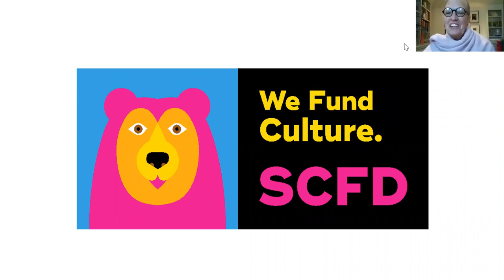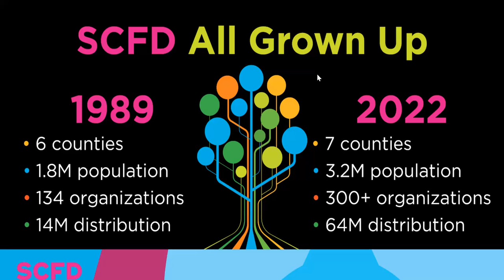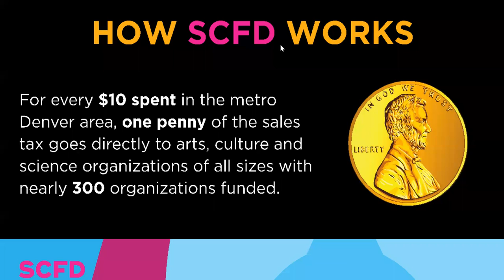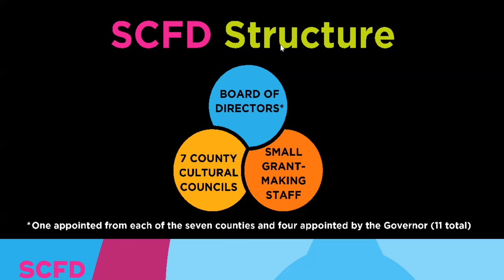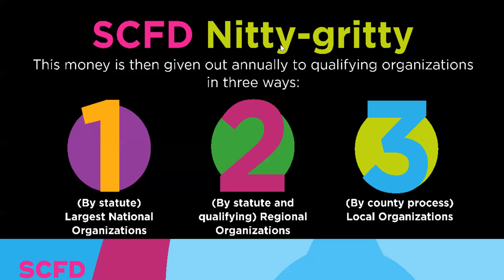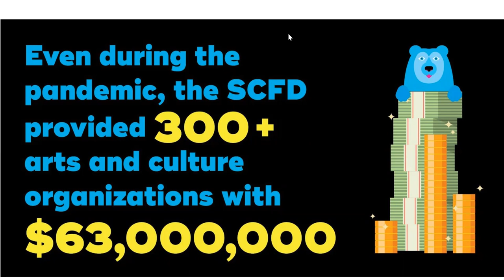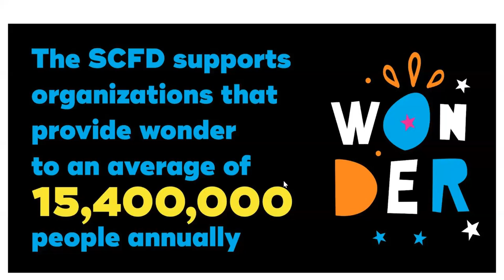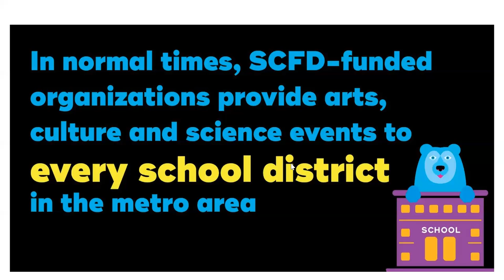History and Present Day of Metro Denver Scientific Cultural Facilities District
Deborah Jordy, executive chair of SCFD talks about the history and present circumstances of